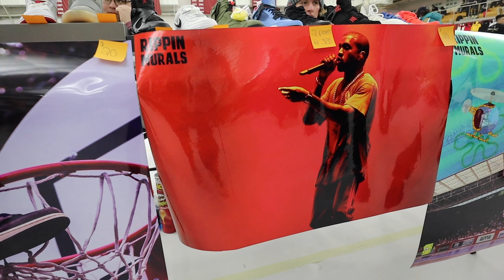FIRST LOOK! YEEZY QUANTUM BASKETBALL @ BOSTON GOT SOLE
First time seeing what could be the the new upcoming Yeezy Quantum Basketball sneaker. The Yeezy Basketball sneaker is rumored to release in February of 2020. I also roam the floor of Boston Got Sole looking for all the latest sneaker releases.

Music + Video Editing Done By
IG BORDERLND